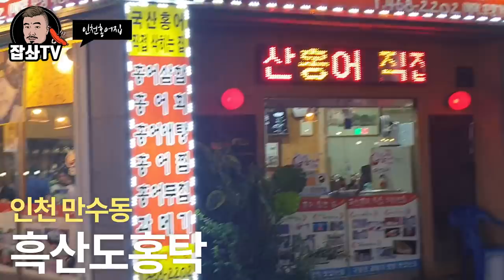홍어투어 인천편 만수동 흑산도홍탁 EatingShow Mukbang!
인천에서 먹어본 저온숙성홍어!
씹을수록 홍어향이 올라오는게 매력적이였습니다!